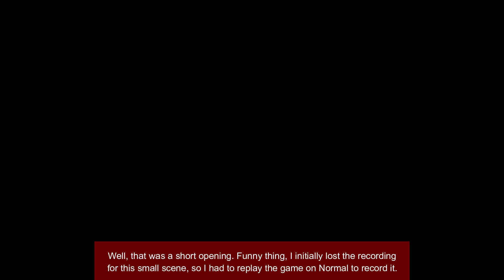Fire Emblem Three Houses | Black Eagles | Chapter 5 Mission: The Gautier Inheritance (Maddening)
Chapter 5: Tower of Black Winds
Battle: The Gautier Inheritance
Battle starts at: 3:28

Welcome to our toughest mission yet. In this battle, we need to circle around the battlefield and reach Miklan in the middle. Thankfully, he's not too hard to take out, but if you aggro one of the archers near him, then every enemy in the map will slowly start coming after you.

This being the case, it's important to force Gilbert to retreat early in the battle. There are two sets of reinforcements near the beginning that can help with this. If Gilbert is not taken out early in the map, he WILL aggro the archers, essentially turning this into an impossible mission.

Part 2 of this battle is... rough. Make sure you save as many Gambits as you can so that you can battle the monster without taking damage in return and look for opportunities when it's stunned to deal some massive damage with Byleth.

On this month, we recruited Lysithea! She's easily the strongest mage in the game, although frail. Make sure she gets lots of Reason experience so she can learn Dark Spikes T, a spell that deals insane damage to mounted units. Her utility as a mage can't be surpassed by anyone else, I think. Naturally, her best stat is her Magic.